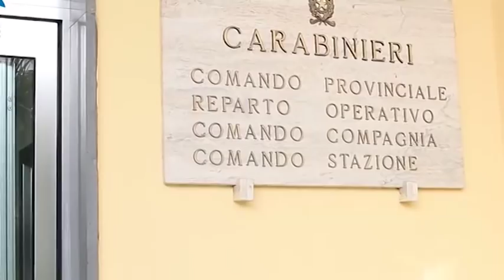Operazione White Stone, 67 arresti in Campania per droga. 2 sono Irpini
Fiumi di crack e cocaina corrono anche in Irpinia. L’operazione anti droga ha visto 300 carabinieri muoversi tra Napoli, Caserta ed Avellino. Sgominare ben 4 piazze di spaccio con 67arresti. 2 sono irpini